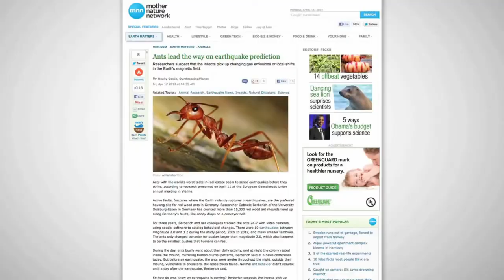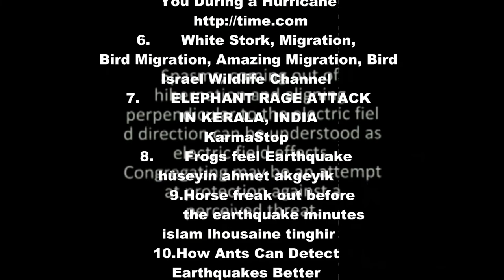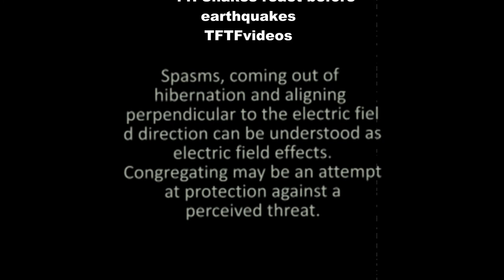Benarkah Hewan Bisa Mendeteksi Gempa Bumi dan hewan apa sajakah itu??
Kepercayaan mengenai hewan yang dapat mendeteksi gempa sudah ada dalam waktu lama. Dalam sejarah Helike, kota di Yunani Kuno, ketika gempa akan terjadi pada musim dingin di tahun 373 Sebelum Masehi, tikus, marten (hewan semacam tupai), ular, kelabang, kumbang, dan hewan lainnya meninggalkan kota itu.

yuk simak beberapa hewan pendeteksi bencana alam yang dapat kita pelajari perilakunya.

Massive THANK YOU
very much for this library, video and music sources.
All of these video sources are in the final playlist of this video.